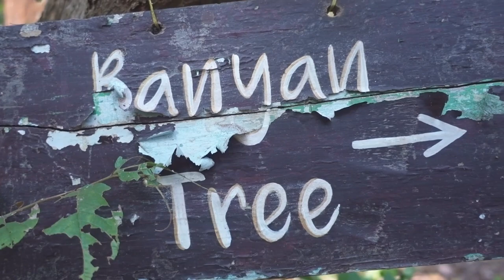Banyan & Carolijn Terwindt with Bamboo M, in India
We are on tour in some of the most incredible places in Nature on our Planet, to give voice to the Plants that inhabit them.

Tritone Crisantemo, of Masterplants Orchesta is an ambassador of Music of the Plants. He is traveling, experimenting and giving lectures on Interspecies Communication.  This video is made by him during his last trip in India, during the days of Wildbiyoo festival!

Banyan & the violinist Carolijn Terwindt,
India